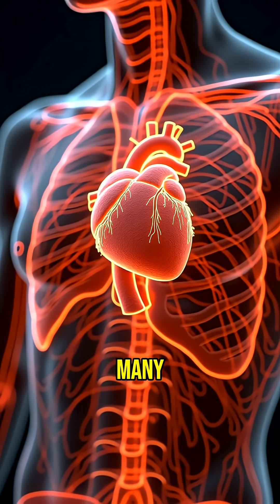The Lost Scholar Who Discovered Lung Circulation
Have you heard about the forgotten genius who unravelled the secrets of how blood flows through our lungs centuries before modern science? In the 1200s, while Europe slept in the Dark Ages, the Islamic world thrived — a golden era of science and discovery like no other. But amidst the wisdom, one mystery puzzled physicians: how exactly did blood travel through the lungs? The answer remained elusive… until one man dared to challenge centuries of belief. Many believed blood simply passed through invisible pores in the heart’s septum - but this couldn’t explain what actually happened inside the lungs. Then came Muḥammad ibn al-Nafīs, who boldly proposed the pulmonary circulation — describing how blood moves from the right heart to the lungs, gets oxygenated, and returns to the left heart. His revolutionary work dismantled old myths, paving the way for modern cardiology — yet his discovery was lost to the Western world for centuries. The truth is even more unbelievable: he described pulmonary circulation nearly 400 years before it was 'rediscovered' by European scientists — rewriting history forever.